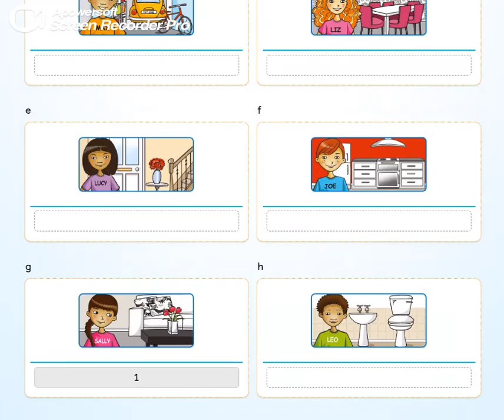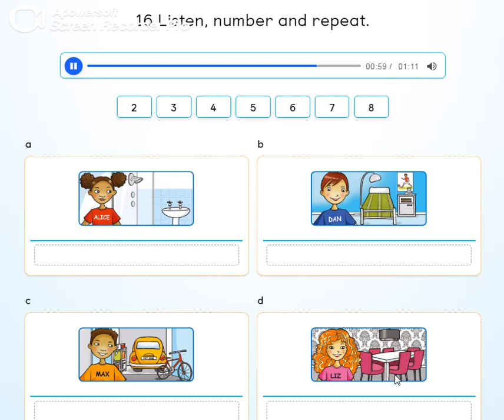PB pg. 14 - Activity 16 - Listen, number and repeat. Complete the sentences.